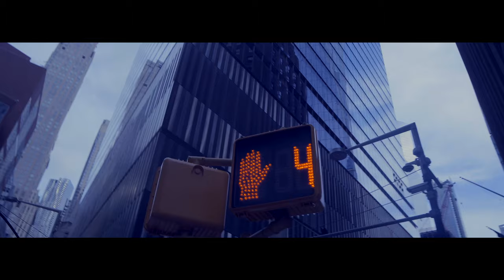kNERO LAPAÉ ft Kuzy - Her Luv (Official Video)